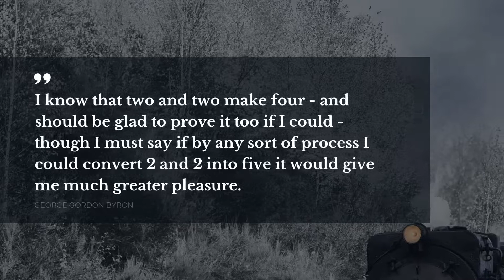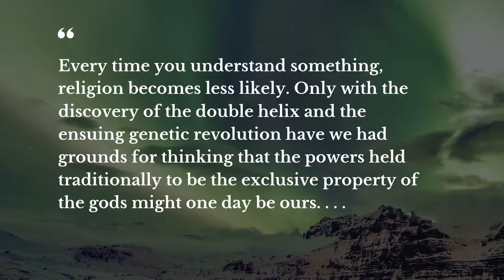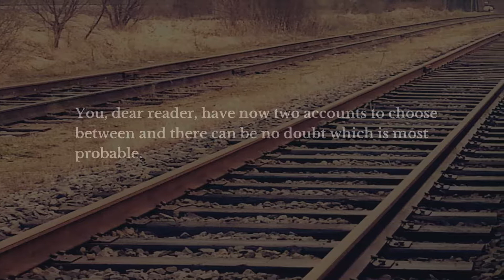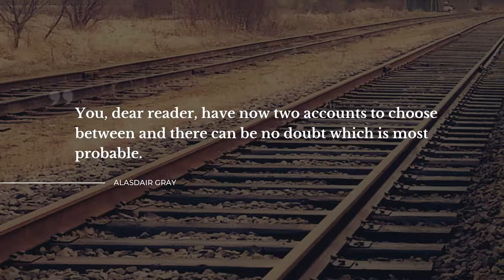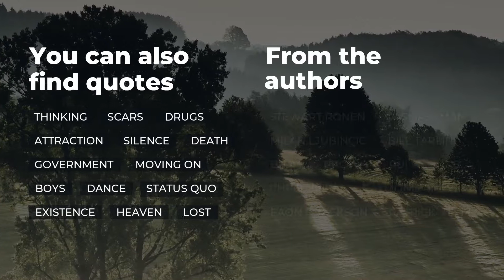TOP 20 Quotes about Probability | Motivational Quotes | Quotes for Facebook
Learn 20 top quotes about Probability collected by Daily Quotes experts. In this video you will discover quotations by such famous people and characters as George Gordon Byron, George Eliot, Amit Kalantri.
You can find the full list of quotes in video description below.

Quotation is a wonderful glimpse of the world in all its complexity in one small but catchy phrase. Each of the outstanding quotes about Probability in this video will change your ways of living and thinking by changing your attitude towards Probability. Our deep powerful quotes will bring inspiration and let you view your daily tasks in a different light.

If you want to keep your favorite quotes from this video about Probability, simply copy them from the description below and use as status quotes for Skype / Instagram / WhatsApp / Tinder / Snapchat / Facebook to impress friends the most notable real life quotes about Probability on your Snapchat / Instagram / Skype / WhatsApp / Facebook / Tinder page or simply add them to a text file.

Best 20 finest quotes about Probability:

1) I know that two and two make four - and should be glad to prove it too if I could - though I must say if by any sort of process I could convert 2 and 2 into five it would give me much greater pleasure.
 ― George Gordon Byron

2) In practical life we are compelled to follow what is most probable ; in speculative thought we are compelled to follow truth.
 ― Baruch Spinoza

3) Ignorance gives one a large range of probabilities.
 ― George Eliot

4) Statistically, the probability of any one of us being here is so small that the mere fact of our existence should keep us all in a state of contented dazzlement.
 ― Lewis Thomas

5) Every time you understand something, religion becomes less likely. Only with the discovery of the double helix and the ensuing genetic revolution have we had grounds for thinking that the powers held traditionally to be the exclusive property of the gods might one day be ours. . . .
 ― James D. Watson

6) There is no such thing as political science, but there are tenancies so strong that they might as well be called laws of nature.
 ― Jeff Greenfield

7) If nature has taught us anything it is that the impossible is probable
 ― Ilyas Kassam

8) For every action, there's an infinity of outcomes. Countless trillions are possible, many milliards are likely, millions might be considered probable, several occur as possibilities to us as observers - and one comes true.
 ― China Miéville

9) Based on the law of probability
Everything is possible because
The sheer existence of possibility
Confirms the existence
Of impossibility.
 ― Dejan Stojanovic

10) There is asymmetry. Those who die do so very early in the game, while those who live go on living very long. Whenever there is asymmetry in outcomes, the average survival has nothing to do with the median survival.

11) Statistics, likelihoods, and probabilities mean everything to men, nothing to God.
 ― Richelle Goodrich

12) You, dear reader, have now two accounts to choose between and there can be no doubt which is most probable.
 ― Alasdair Gray

13) I don't simply create probabilities, I guide them.
 ― Lionel Suggs

14) All statistics have outliers.
 ― Nenia Campbell

15) A good decision cannot guarantee a good outcome. All real decisions are made under uncertainty. A decision is therefore a bet, and evaluating it as good or not must depend on the stakes and the odds, not on the outcome.
 ― Ward Edwards

16) Predictability is not how things will go, but how they can go.
 ― Raheel Farooq

17) A likely impossibility is always preferable to an unconvincing possibility. The story should never be made up of improbable incidents; there should be nothing of the sort in it.
 ― Aristotle

18) The greatest risk is not taking one.
 ― Tim Fargo

20) Stop living the life with possibilities and probabilities, live the life with certainties.
 ― Amit Kalantri

On Daily Quotes you will discover an ever growing collection of quotes for any occasion from famous people and characters, quotes for your day-to-day experiences and quotes tops compiled by our smart experts.

Our inspiring quotes include not just wise words from real life wise people. On Daily quotes you will also find quotes from the finest books.

What's your favorite quote from the video? Have anything better to say about Probability?